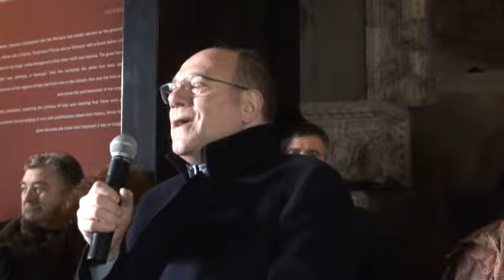Percorsi per disabili al Foro Romano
Carlo Verdone (autore di "Perdiamoci di vista" con Asia Argento) e il complesso dei Ladri di Carrozzelle inaugurano il primo tratto del percorso grazie al quale i disabili possono visitare il Foro Romano.